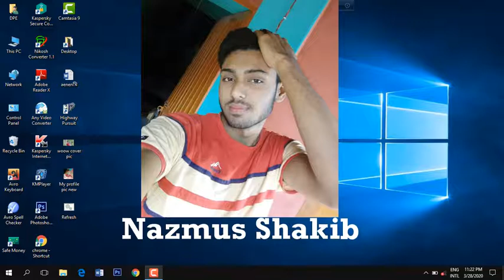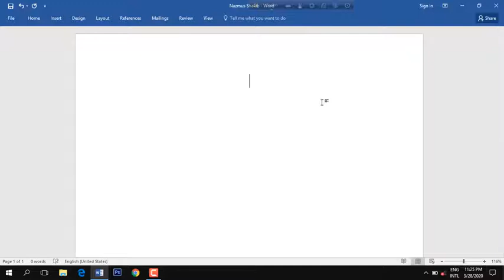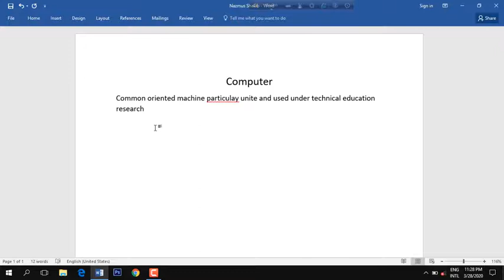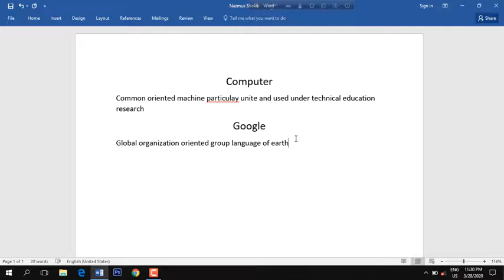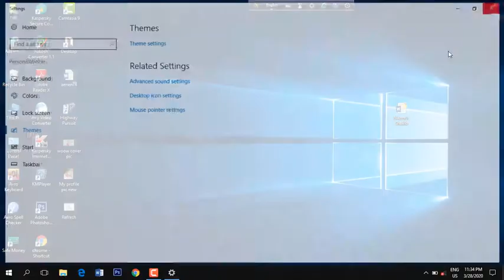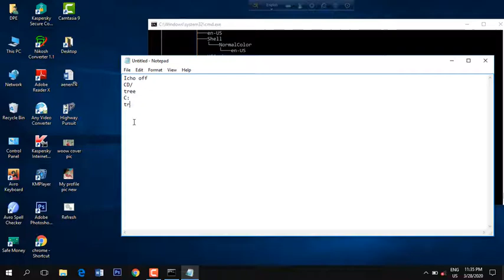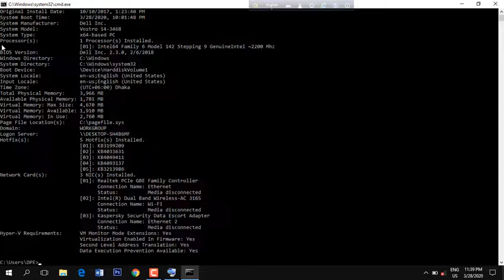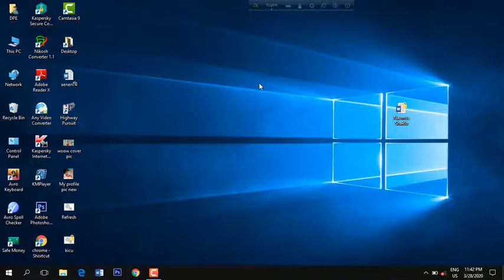অজানা তথ্য computer.. Basic level......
Computer
Common oriented machine particularly unite and used under technically education research

Google
Global organization oriented group language of earth